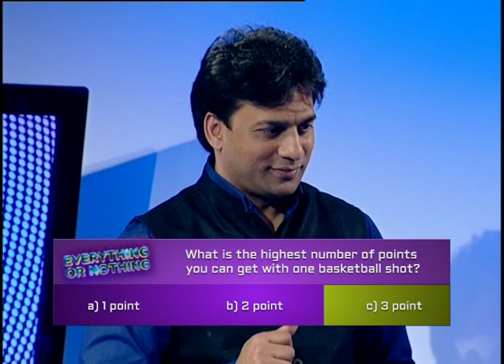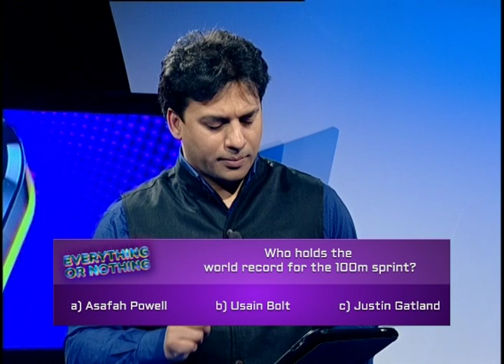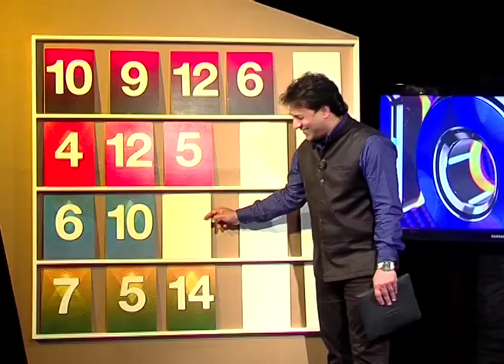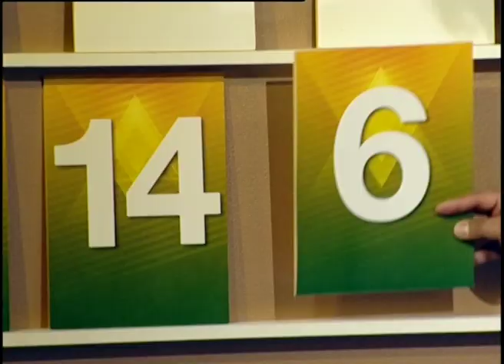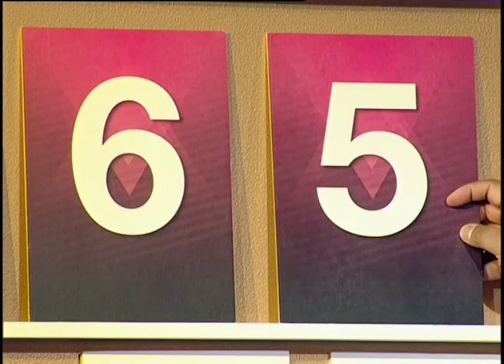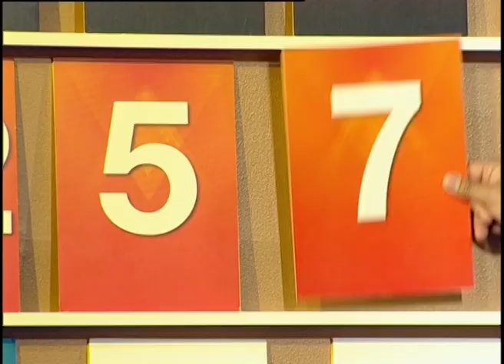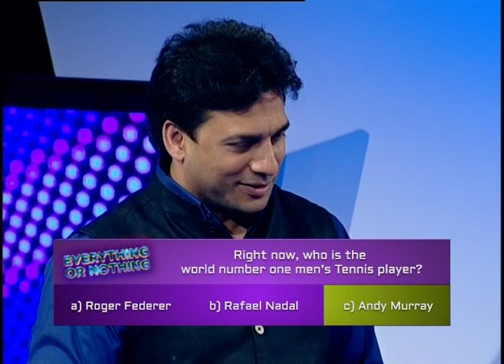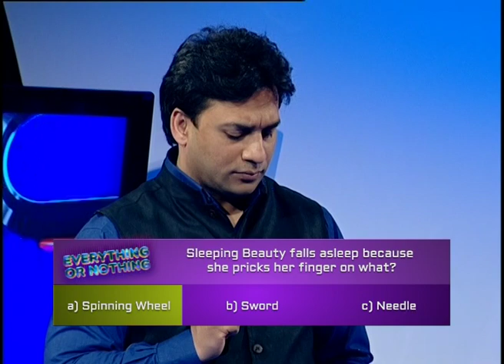Everything or Nothing: Game Show (S02E02) - Part 2